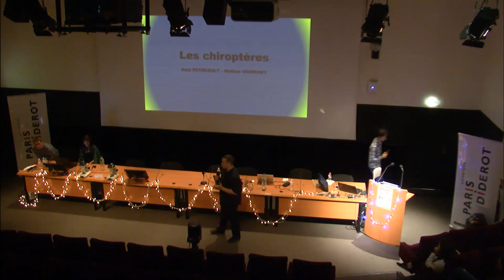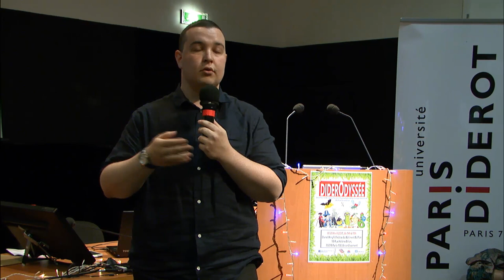Démystifier les chauves-souris [DiderOdyssée]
Captation de la restitution de l'évènement DiderOdyssée avec une présentation de la vidéo réalisée par Nathan Voinchet et Paul Pétreault

Plus d'informations et d'anecdotes sur le billet de blog de Nathan et Paul sur Culture Biologique Numérique

Les autres vidéos seront à retrouver ici ou compilées sur Culture Biologique Numérique:

Captation: Patrick Bouiges
Montage: Murielle Cauchies